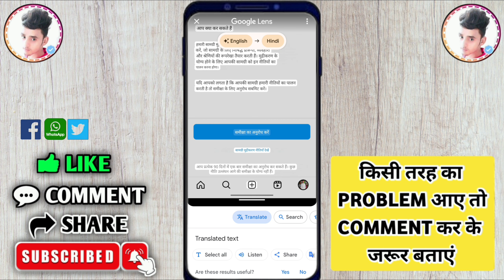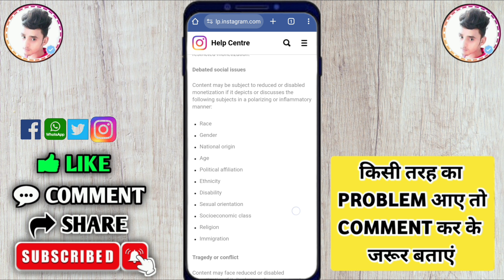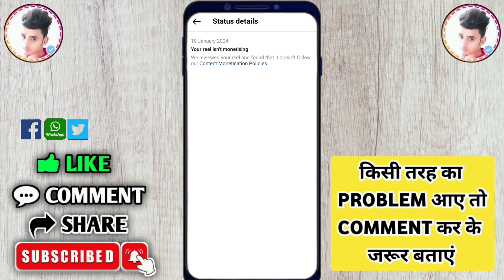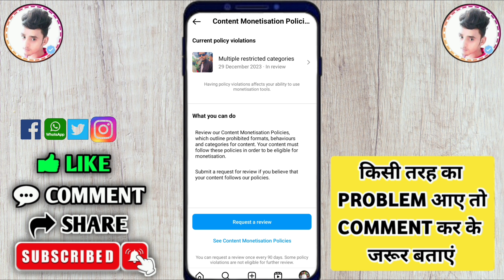multiple restricted categories instagram| content monetization policy violation instagram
°°°°°°°°°° About Video °°°°°°°°°°

instagram content monetization policies problem solve

     🔲 🔳◼️◾▪️ THANKYOU▪️◾◼️🔳🔲

++ {{ • Instragram • }} ++

++ {{ • Second Channel • }} ++

                        @Listen Gaurav

Queries .

Listen Gaurav

instagram content monetization policies

instagram content monetization policy violation

instagram content monetization policies kaise hataye

instagram content monetization

instagram content monetisation policies violation

instagram content monetisation policies

content monetization policy violation instagram

content monetization policies instagram

content monetisation policies

content monetization

your reel isn't monetizing

instagram content monetization policy kya hai

content monetisation policies violation

content monetisation policies instagram

content monetisation terms

content monetization policy violation instagram kya hota hai

content monetization policy kaise hataye

your reel isn't monetizing kya hai

your reel isn't monetizing meaning in hindi

your reel isn't monetizing instagram kya hota hai

instagram your reel isn't monetizing

instagram monetization

instagram monetization kab hota hai

instagram monetisation

instagram monetisation status

instagram monetization

instagram monetisation policy

monetisation on instagram

monetisation issues

monetisation status on instagram

multiple restricted categories instagram

multiple restricted categories

multiple restricted categories instagram kya hai

instagram multiple restricted categories

having policy violations affect your ability to use monetization tools

submit a request for review if you believe your content follow our guidelines

instagram request review

instagram par request review kaise kare

how to fix content monetization policies

how to fix content monetization policy issues

how to solve content monetization policy

instagram account status problem

instagram account status

instagram account status community guidelines

instagram account status problem solve

instagram account status setting

instagram account status community guidelines problem

insta account status problem

insta account status

insta account status kaise theek karen

insta account status hide kaise kare

insta account status kaise check kare

insta pe account status kaise dekhe

account status instagram

account status

account status kaise sahi karen

account status instagram kaise sahi karen

learn more in account status instagram

instagram account status monetization

instagram request a review

request review instagram

request review

monetization

monetisation

2024

hindi

Hashtag .